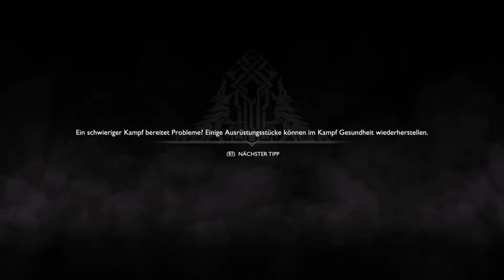ImpiZockt God of War - Wir können jetzt den Gong schlagen - Part 12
Wilkommen Stormtrooper zu GOD OF WAR auf der PS4!

GOD OF WAR:
God of War ist ein vom amerikanischen Entwicklerstudio SIE Santa Monica Studio ausschließlich für die PlayStation 4 entwickeltes Action-Adventure.
Kratos lebt jetzt nicht mehr im Schatten der Götter und muss mit seinem Sohn Atreus durch die gnadenlose nordische Wildnis reisen und kämpfen, um eine zutiefst persönliche Aufgabe zu erfüllen.